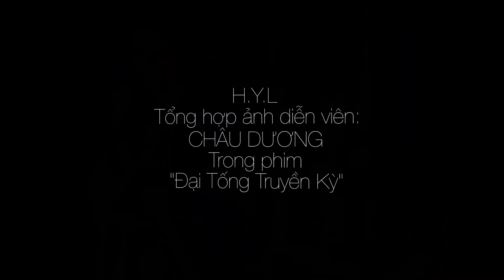Diễn viên: CHU DƯƠNG (2)